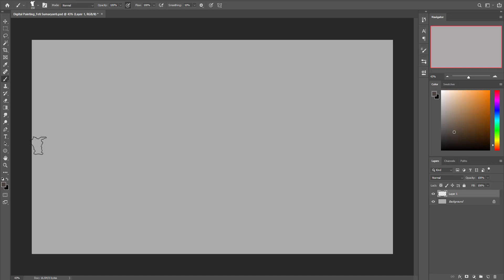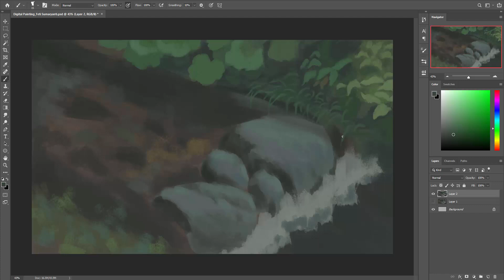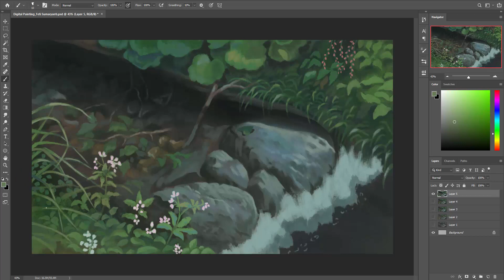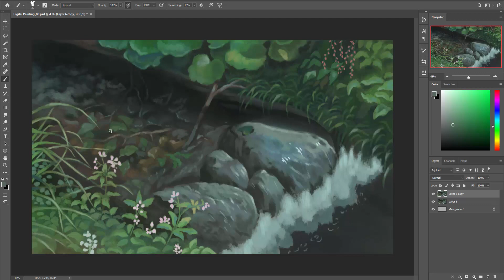Ghibli My Neighbor Totoro, A River | Digital Painting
Hello friends! I paint one of the beautiful scenes from Studio Ghibli My Neighbor Totoro. :) Realtime painting: 3h 30m.